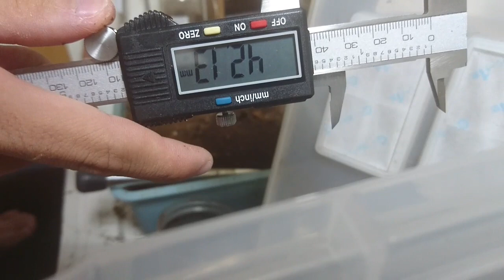【掘り出し】謎の幼虫から羽化したクワガタの掘り出し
正体はインドアンタエウスでした
不明幼虫の動画↓